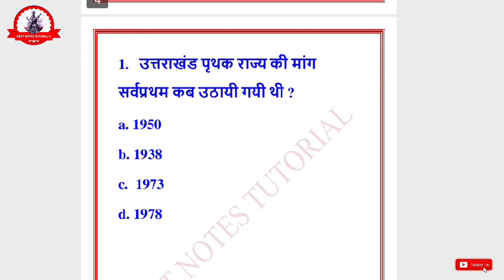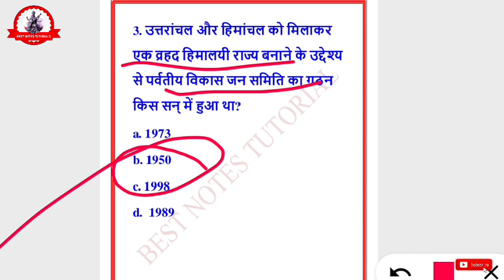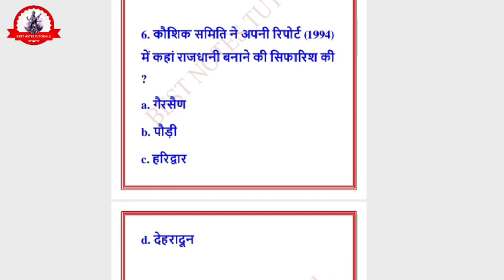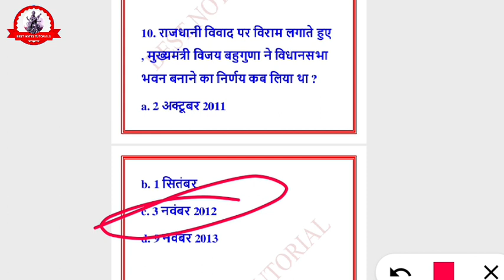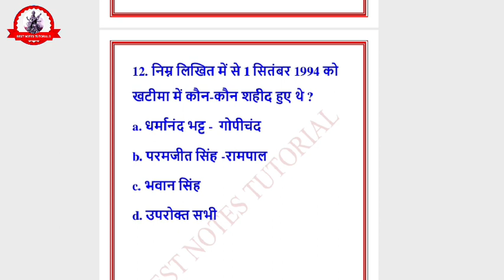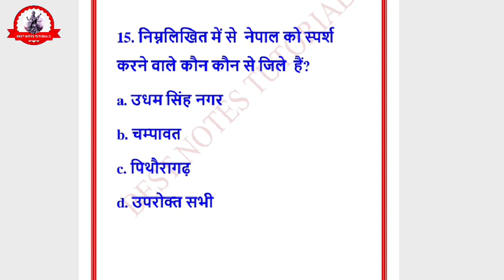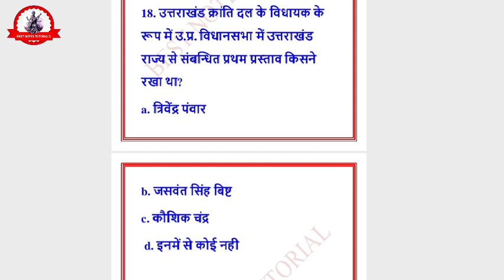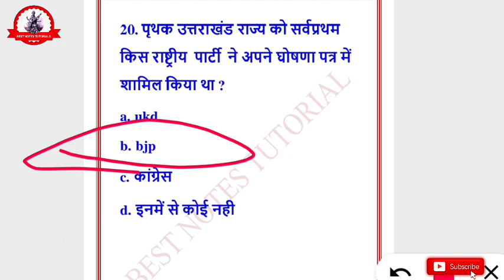Uttarakhand Police Latest// उत्तराखंड राज्य निर्माण आन्दोलन// राज्य निर्माण शहीद// Uksssc